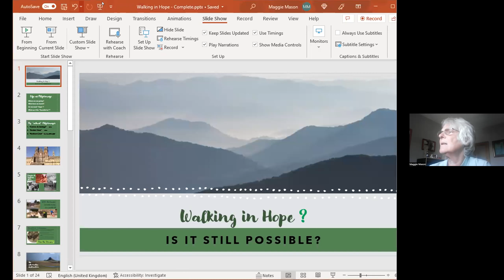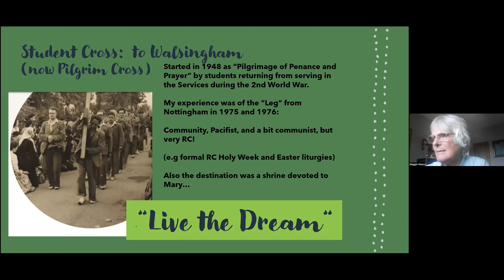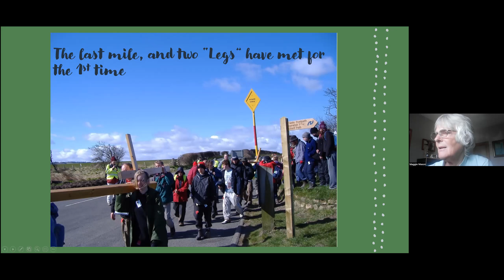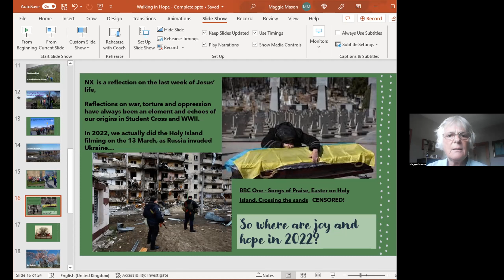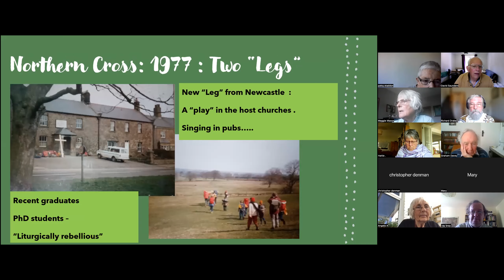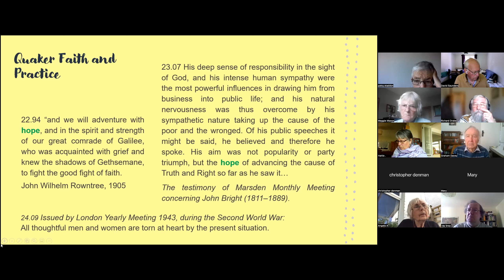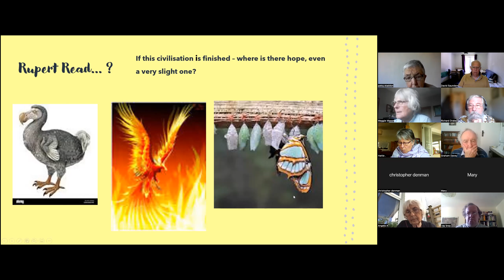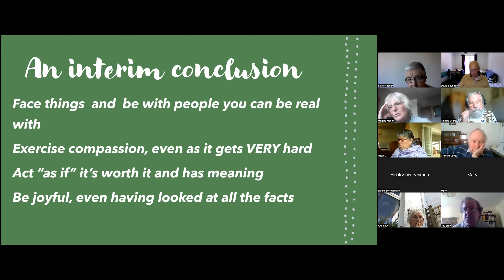Walking in hope? | Maggie Mason | Quaker Talk 2022-05-27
Maggie Mason - ‘Walking in hope?  A short talk about the 2022 "Northern Cross" pilgrimage, to Lindisfarne, Northumbria as featured in Easter Sunday Songs of Praise.  Is "hope" possible or reasonable in the light of war and the climate and ecological emergency? -- a talk with Maggie Mason at Bristol Central Quakers Friday discussion group on Friday May 27, 2022.

There's a gap from 18:50 to 21:20 where Maggie tried to show a clip from Songs of Praise. You can fast forward to 21:20 by clicking here:  21:20